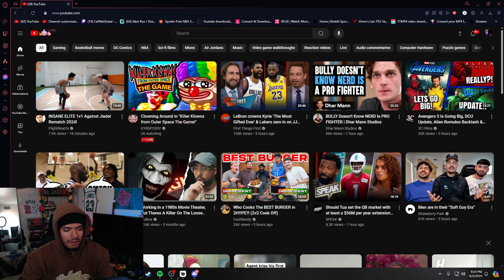JUNE FLIGHT IS COOKED! INSANE ELITE 1v1 Against Jiedel Rematch 2024!